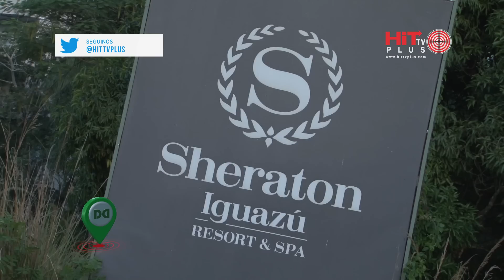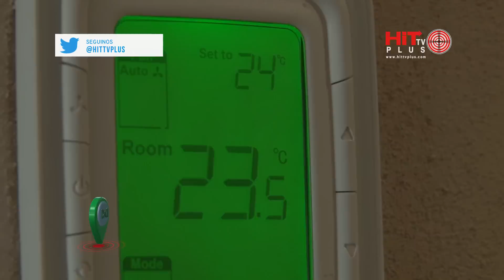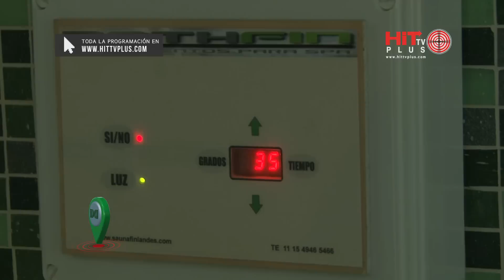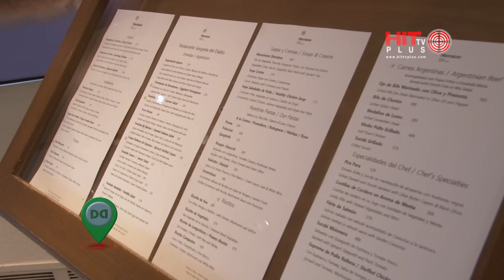Único hotel donde ves las Cataratas desde tu habitación - Meliá Iguazú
El Parque Nacional Iguazú se encuentra del lado Argentino en el límite entre Argentina y Brasil, a unos 30 minutos de distancia de la ciudad de Puerto Iguazú. El principal atractivo de este parque son los circuitos que recorren las maravillosas cataratas del Iguazú.
El Hotel Meliá Iguazú, anteriormente llamado Sheraton Iguazú, se encuentra dentro del parque nacional. Desde las habitaciones se puede observar la grandeza de las cataratas del Iguazú y sobre todo la garganta del diablo que es la más imponente.

Los huéspedes que se alojen en el hotel Meliá Iguazú deberán abonar únicamente la entrada al parque nacional el primer día y este mismo ticket les dará acceso al parque durante todos los días de su estadía.

El hotel Meliá Iguazú tiene una ubicación estratégica y privilegiada que permite un acceso directo sin necesidad de pasar por la entrada del parque evitando trámites y demoras en el ingreso. Con tan solo 5 minutos de caminata desde la habitación se puede comenzar a disfrutar el recorrido de los circuitos las veces que quieras.

Desde el hotel se pueden ver, sentir y escuchar las cataratas del Iguazú durante las 24 hs del día. Ya sea relajándose en la habitación, disfrutando un aperitivo en el lobby bar o saboreando comida gourmet en el restaurante.

Todas las habitaciones del hotel están equipadas con aire acondicionado con control individual, Televisores HD, camas confortables y un balcón privado con vista a la selva o con vista a las cataratas.
Para quienes lo deseen el hotel posee habitaciones Premium y una Premiere Suite con un living con vista a las cataratas ideal para relajarse luego de un día de aventura en el parque.

Uno de los grandes atractivos de este hotel es la piscina al aire libre inmersa en medio de la jungla la cual posee un bar que sirve cocteles y refrigerios.

El Spa cuenta con una variedad de opciones de tratamientos ideales para relajarse luego de intensas jornadas de aventura y acción. Posee 12 salas de tratamiento, sauna, piscina de hidromasajes, jacuzzi y áreas Zen para relajación.

El gimnasio del hotel permite ejercitarse mientras se disfruta de la vista de las cataratas del Iguazú en un clima agradable.

En el sofisticado restaurante garganta del diablo se puede desayunar, almorzar y cenar comidas de cocina internacional disfrutando de música en vivo en un ambiente elegante.

El lobby bar es un lugar de encuentro donde los huéspedes pueden disfrutar de una variedad de cocteles y snacks disfrutando de la sorprendente vista en la terraza

El Hotel posee 5 salas para eventos, un centro de negocios las 24hs  y computadoras workstations en el lobby con impresoras y acceso a internet.

Como pudimos apreciar el hotel Meliá Iguazú es el único que te permite disfrutar las 24hs del día de una de las 7 maravillas de la naturaleza, como lo son las cataratas del Iguazú, en un ambiente sofisticado, elegante y exclusivo.

Disfruta el video!!! y si quieres ayudarme lo puedes hacer de forma gratuita ❤
✅ Dándole un Like 👍 al Video
✅ Dejándome un mensaje!  los leo todos!!👍

💛¡Gracias por todo el apoyo, realmente significa mucho y ayuda a que el canal siga funcionando!!